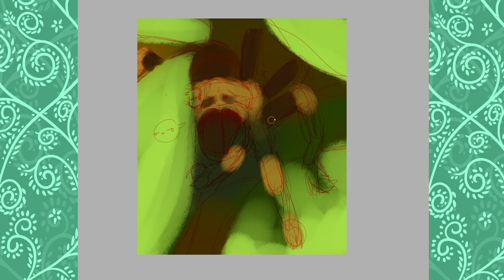A tarantula who cried [Timelapse] (no talking, only music)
Tarantula love and appreciation!